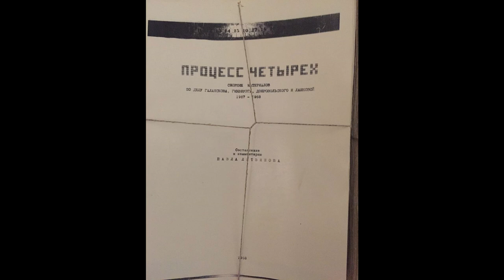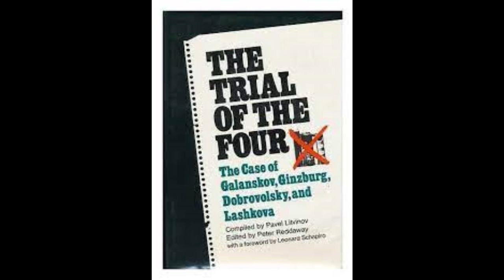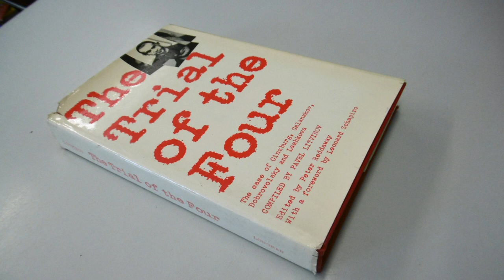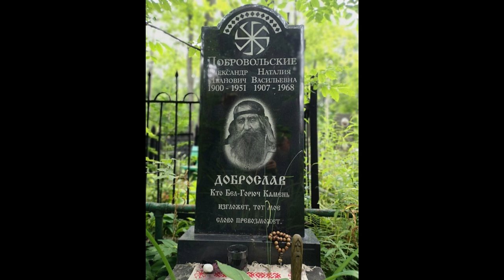The Trial of the Four - Slavic Paganism - Alexey Dobrovolsky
Here is the story of  Alexey Dobrovolsky. One of the main people who helped Neo-paganism survive. Oddly enough Dobrovolsky was part of a very important trial in Soviet history. This man would be called being part of  the Russian intelligencia

00:00 intro
01:24 Who he is
04:34 The Trial of the Four
10:05 His beliefs
13:22 Slavic native faith - Rodnovery
14:49 outro